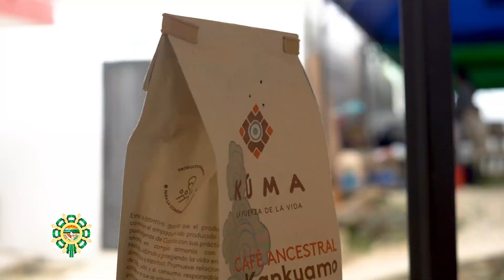El Cesar Enamora - Corpus Christi en Atanquez